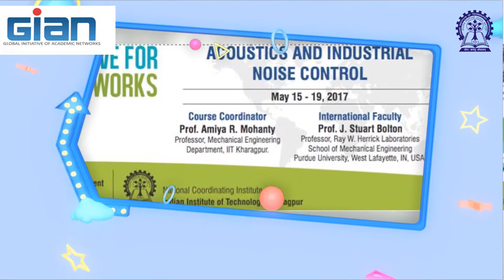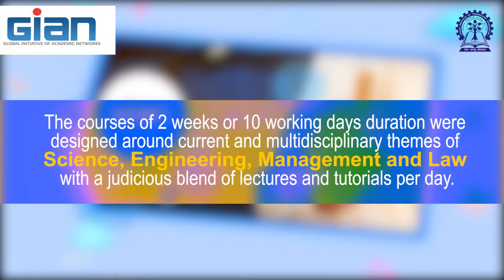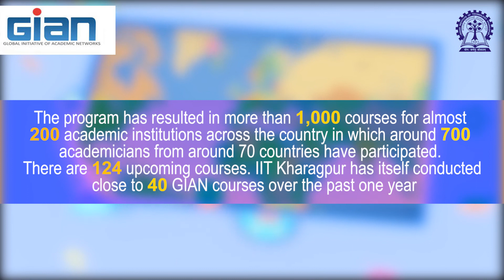Global Initiative of Academic Networks (GIAN) - IIT Kharagpur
Global Initiative of Academic Networks (GIAN) - A  Govt. of India programme  for participation of globally reputed scientists and entrepreneurs in the Indian higher education system